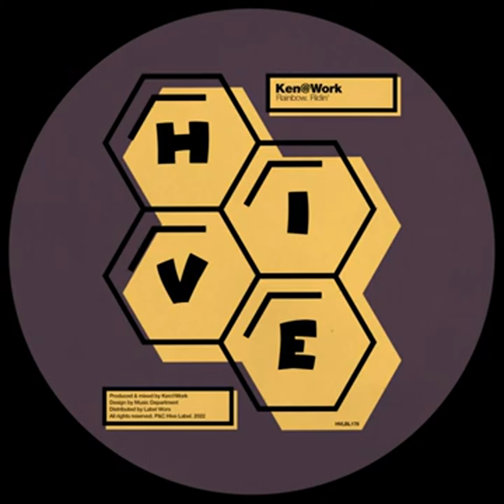Ken@Work - Rainbow. Ridin'